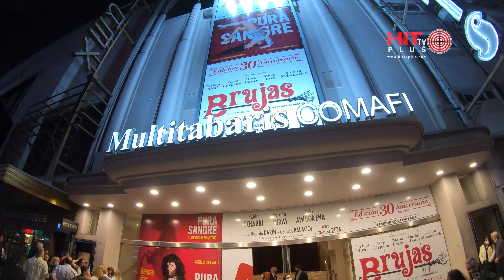Buenos Aires de Noche - La ciudad que nunca duerme - Nigthlife [4k] 🎧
Disfruta el recorrido!!! y si quieres ayudarme lo puedes hacer de forma gratuita ❤
✅ Dándole un Like 👍 al Video
✅ Dejándome un mensaje!  los leo todos!!👍

💛¡Gracias por todo el apoyo, realmente significa mucho y ayuda a que el canal siga funcionando!!

00:00 Introducción
00:58 Calle Florida y Av. Córdoba
01:16 Centro Naval
01:49 Galerías Pacifico
04:20 Peatonal Florida locales comerciales
08:49 Peatonal Lavalle
09:04 Peatonal Florida hasta Av. Corrientes
10:27 Av. Corrientes
13:49 Primera Iglesia Metodista de Buenos Aires
13:52 Teatro Astros
14:42 Torre Odeón -Edificio de oficinas
16:04 Teatro Maipo
17:39 Multiteatro
18:20 Teatro Opera
18:43 Teatro Gran Rex
20:36 Teatro El Nacional
21:36 Av. 9 de Julio
22:30 Obelisco
23:45 Plaza de la República
24:36 Punto Fotográfico
25:03 Plaza de la República
26:03 Av. 9 de Julio
28:03 Teatro Broadway
29:41 Artista Callejero
31:17 Teatro Lola Membrives
31:37 Multiteatro
32:30 Artista Callejero
33:24 Artista Callejero
33:55 Teatro Metropolitan
34:57 Artista Callejero
36:00 Estatua de Alberto Olmedo y Javier Portales
36:28 Artista Callejero
38:14 Artista Callejero
38:51 Artista Callejero
39:51 Teatro San Martín
40:01 Artistas Callejeros
41:56 Teatro Astral
42:25 Paseo La Plaza
42:30 Teatro Presidente Alvear
43:52 Teatro Buenos Aires
45:03 Teatro Multiescena
45:28 Fin del recorrido intersección con Av. Callao